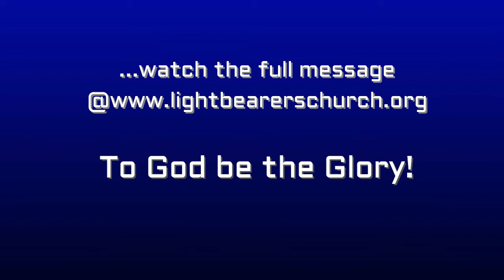6 MINS SERMON Pastor Raud de Silva 01-07-18